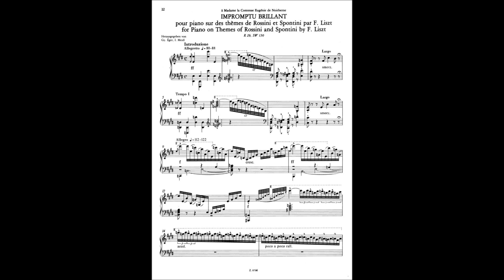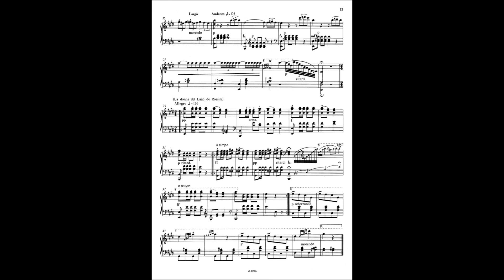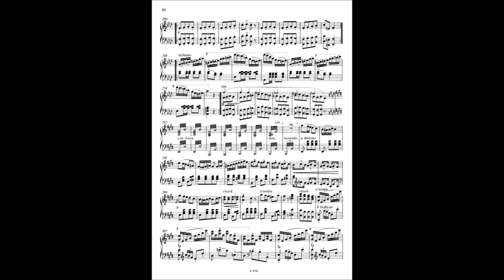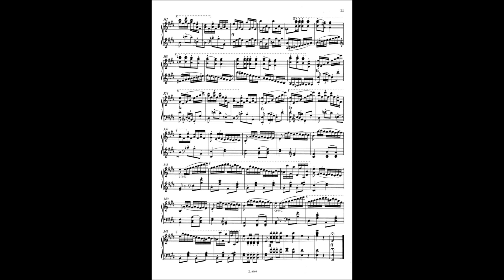Liszt, Impromptu brillant op. 3 (Rossini et Spontini) (1824), Wolfgang Weller 2023.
Impromptu brillant pour piano sur des thèmes  de Rossini et Spontini op. 3 (1824) NG2 A5

FRANZ LISZT / COMPLETE PIANO WORKS / WOLFGANG WELLER

Liszt later used the beginning of the Impromptu for the beginning of the two versions of his Eroica Etude.

The metronome markings of Franz Liszt's early and earliest works are sometimes distorted by inconsistencies and typographical errors. This is not surprising, given the early origin of this composition, in 1824, and the novelty of the metronome (it appeared only eight years earlier).
The Edition Mechetti (1841) gives 88 for the quarter note at the beginning, Edition Simrock (probably 1825) 80. The number is to be understood in single-beat mode, or it is a misprint repeated in all editions instead of a half note.
Bar 9 (Allegro) gives Mecchetti for the quarter note 122, obviously a misprint instead of 112. Simrock gives the correct number 112. Of course, the double-beat mode should be used here.
Bar 17 (Andante): single-beat mode (perhaps misprints instead of quarter notes)
Bar 25 (Allegro): double-beat mode
Bar 201 (Andante): single-beat mode
Bar 244 (Allegro): double-beat mode (actually the same tempo as bar 25)
From measure 306 the composition ends with a stretta, which later became typical of Liszt's operatic fantasies. Even if it doesn't say so in the notes, I recommend a clear acceleration towards the end.